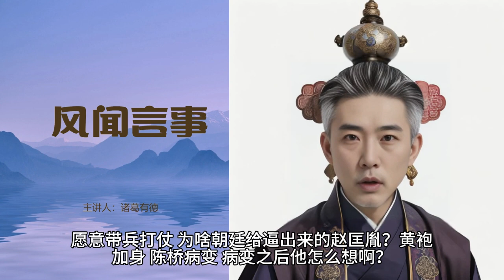151自古文人怪癖多